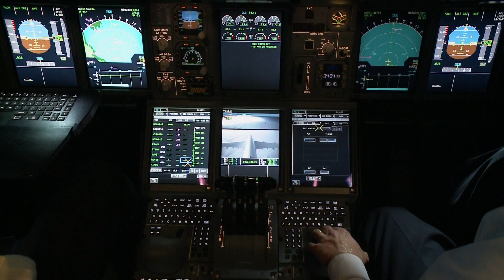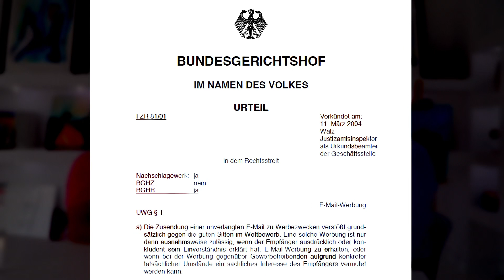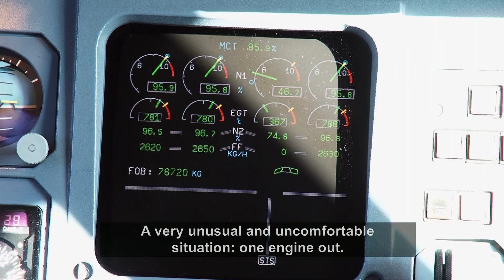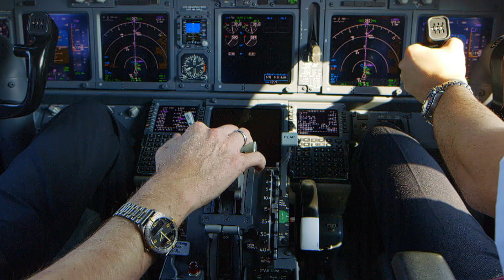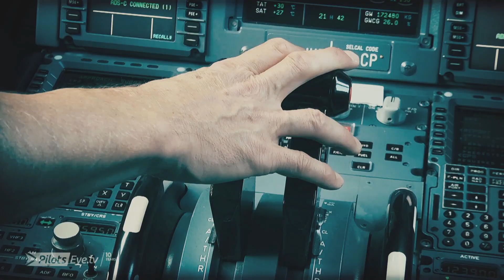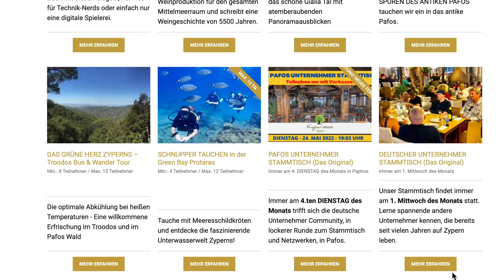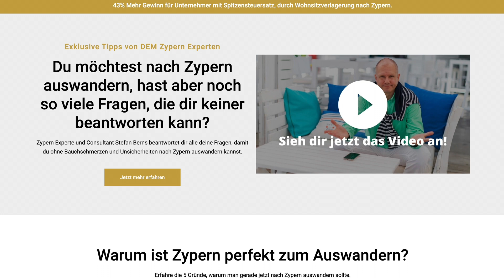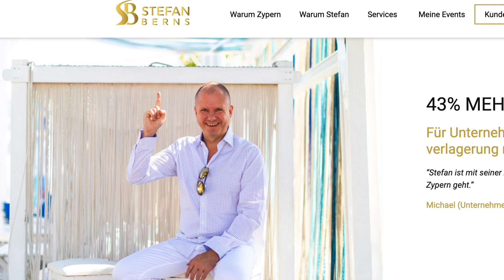ZYPERN UNTERNEHMER PORTRÄTS - Thomas Aigner - AignerMEDIA (AME)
Fragen zum Auswandern und Leben auf ZYPERN? Buche dir gleich hier deinen kostl. Auswanderungsberatungs Call

Thomas Aigner (57) ist Medien Profi durch und durch. In der 90ern war er bei mehreren deutschen TV Sendern - ZDF, ARD, VOX, Tele5 - als Moderator zu sehen. So zum Beispiel, erklärte er im Jahr 1996 - als erster im Deutschen Fernsehen - das Internet in der Sendung netNite.

Seit nunmehr fünfzehn Jahren lebt er seine Leidenschaft und produziert mit PilotsEYE.tv Filmdokumentationen, in denen er die “Faszination Fliegen” aus der Sicht der Piloten erzählt. Dazu zeichnet er gesamte Passagierflüge mit bis zu 14 Kameras im Cockpit auf und kürzt diese auf die interessantesten und abwechslungsreichsten 90 Minuten.
Freut euch euch auf eine weitere, spannende Auswanderungs Story und ein ganz besonderes Interview in der Serie ZYPERN UNTERNEHMER PORTRÄTS.

00:00 Start
01:20 Kurzvorstellung Thomas Aigner
01:54 Was hat Dich nach Zypern gebracht
02:41 Warum Filme aus Flugzeug Cockpits
05:55 netNite, Deine erste Internet Sendung im ZDF
16:36 Zypern für das dritte Drittel des Lebens
19:18 Ist Nord Zypern (Türkischer Teil) eine Alternative
20:35 Wie hat sich die Insel in 30 Jahren verändert
25:37 Tipps für andere Unternehmer
28:16 planeTALK der Aviation Podcast
29:32 Erfahrungen zum Unternehmerstammtisch
31:30 Wem möchtest Du Zypern ans Herz legen
33:05 Was treibt Dich als Unternehmer an
34:27 Wie wichtig ist ein Mentor für die eigene Karriere
38:28 Testwohnen auf Zypern

ZYPERN INSIGHTS WEEK
Lerne Zypern von den schönsten Seiten kennen. Die schönsten Regionen Zyperns, die besten Highlights, leckeres Essen und hoch inspirierende Gespräche und Networking mit anderen Gruppenteilnehmern.

✅ Die besten Highlights!
✅ Die besten Locations!
✅ Die besten Insights!
✅ Die besten Experten Zyperns!

► WARUM ausgerechnet Zypern?

Über Stefan Berns
Stefan Berns ist Coach, Mentor und selbst seit über 30 Jahren Unternehmer.
Er lebt seit 2016 auf Zypern und kennt sich bestens auf der Sonneninsel aus.

Als Zypern Consultant begleitet er Unternehmer beim Emigrations- und Firmengründungs Prozess nach Zypern. Wer mit Stefan zusammenarbeitet kann auf ein starkes, gewachsenes Netzwerk auf Zypern zurück greifen und mit schnellem Ergebnisse rechnen.

Stefan Berns ist der Veranstalter der beliebten Unternehmer Stammtische und Events auf Zypern.

Vernetze dich gerne mit Stefan auf folgenden Plattformen

ZYPERN COMMUNITYS auf Facebook:
► ZYPERN INSIDER Unternehmer & Auswanderer Community:

Ein besonderer Dank für das tolle Setting und den technischen Support geht an das ArtiFlair Studio in Larnaca